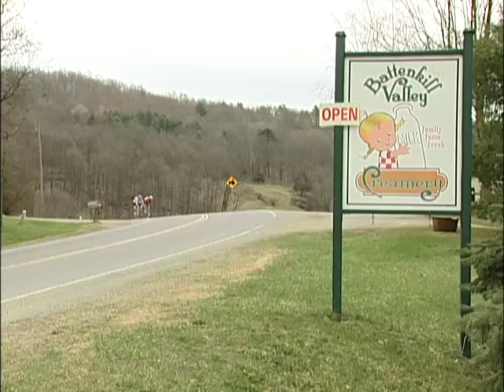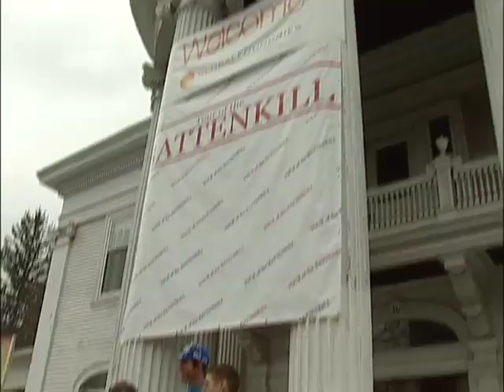Tour of the Battenkill 2009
A video by PEPE Productions to document and showcase the Tour of the Battenkill and what it brings to the Washington County region of New York State.